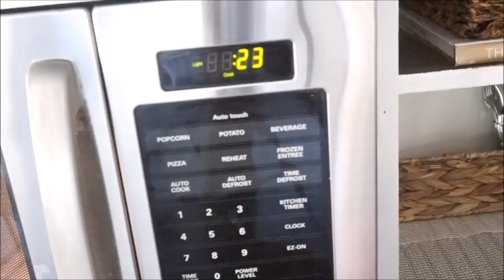CLEANING MOTIVATION// COOK AND CLEAN WITH ME//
THANKS FOR STOPPING BY FOR A LITTLE CLEANING MOTIVATION. HOPE YOU ENJOY TODAY'S VIDEO.